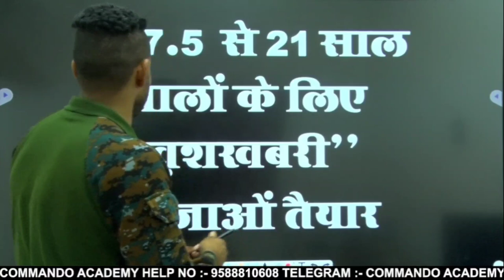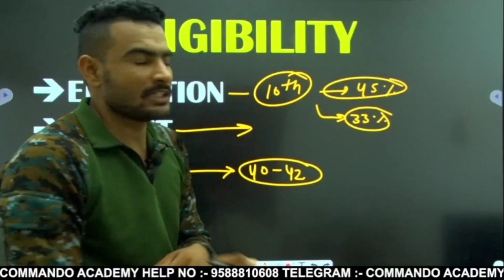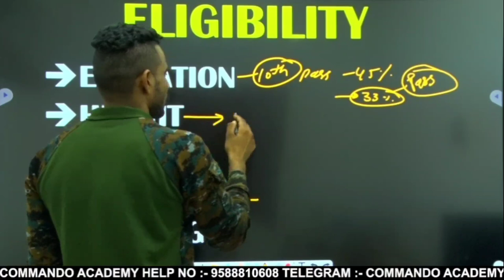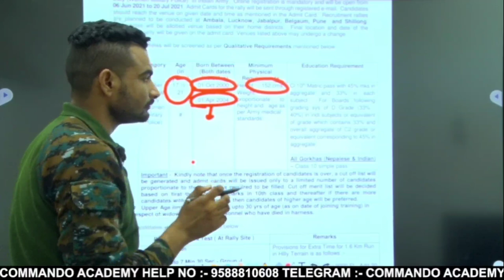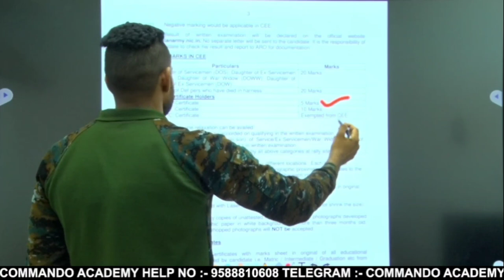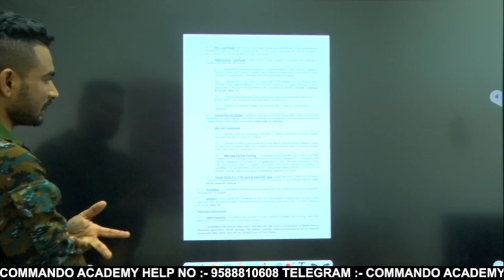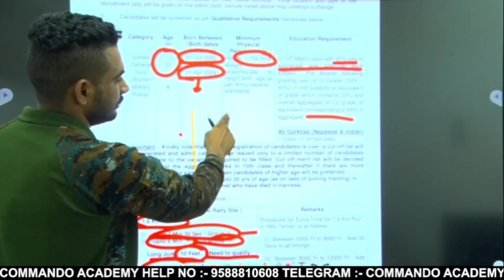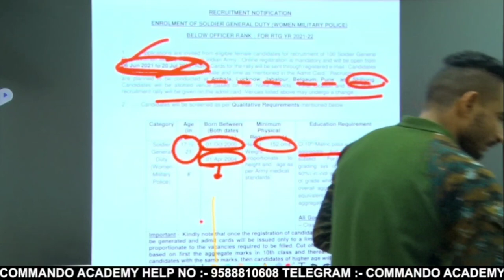new vacancy 2021 || army new vacancy for girls